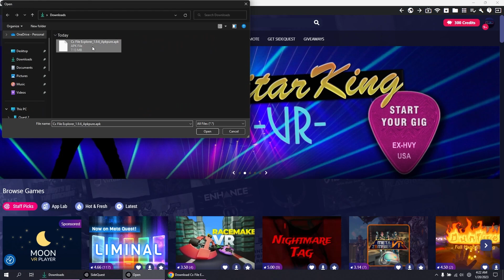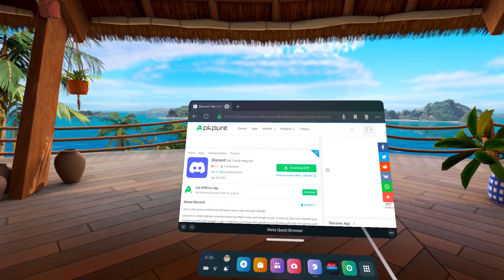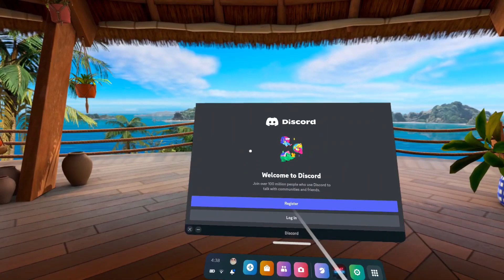Installing a File Manager on the Meta Quest 2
Conveniently install APK files and mods for your favorite games from inside your VR headset!

It's the easiest way! Absolutely no pc and no Android needed!